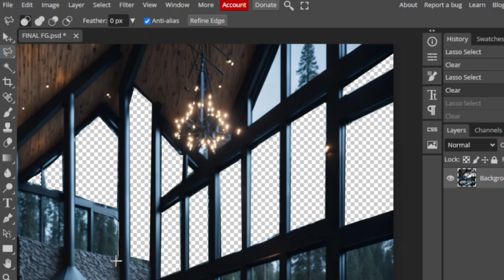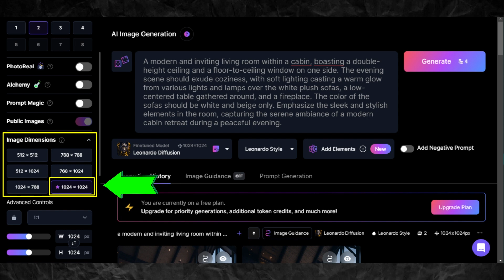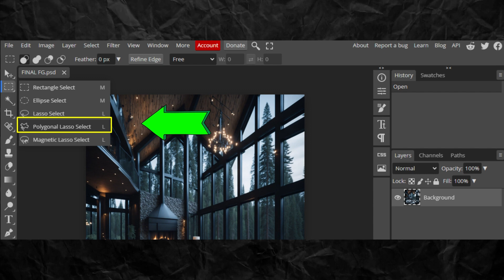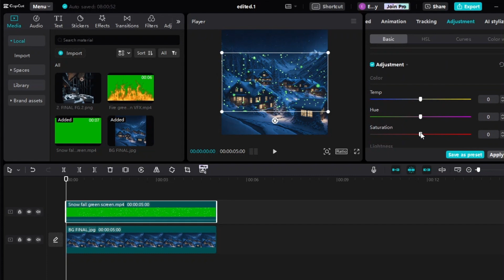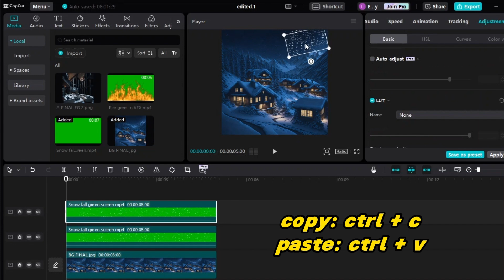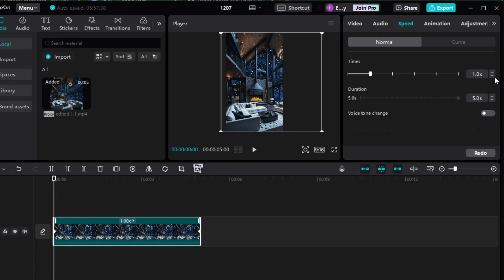How to Make Relaxing Snow and Rain Videos Using Free Apps + BONUS Secret Reveal At the End!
Hey guys! Most of us have seen these kinds of viral videos with a cozy and relaxing ambiance, with rain or snow in the background. These videos are getting millions of views, and obviously, these creators are making money. Today, I will show you how to make these amazing videos using free apps, so you can also start your faceless channel and make money evergreen!

👉 Capcut (FREE 7-day CapCut Pro subscription)